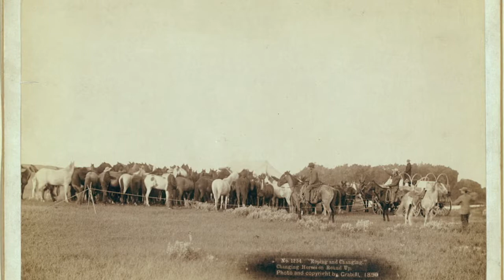Charles Goodnight Life on the Trail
Charles Goodnight describes life on the trail.

For a fun and educational book about life on the frontier check out History of the West with Sam Payne at frontierlife.net